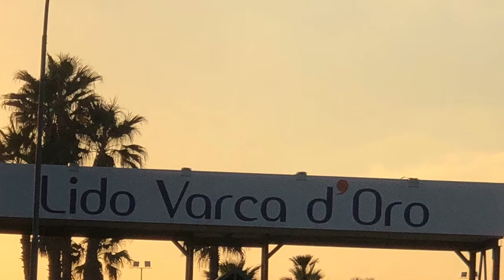She Said Yes!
She Said Yes! It’s our 43rd anniversary!  In this video we just wanted to share a little with our viewers about what we did to celebrate our anniversary during the pandemic while living abroad in Naples Italy. We also wanted to inform everyone on what’s to come in the future on this channel.